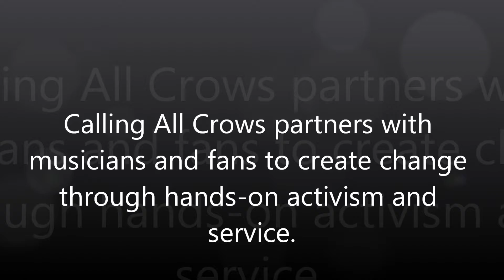Mr.Larkin - Chadwick Stokes & Tommy Ng- Calling All Crows "Farm Jam" 2014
Mr.Larkin - Chadwick Stokes & Tommy Ng- Calling All Crows "Farm Jam" 2014 Hosted by Chadwick Stokes

Chadwick Stokes and Tommy Ng perform 'Mr. Larkin' at the first annual Calling All Crows 'Farm Jam' in Ayer, Ma. 2014
Callingallcrows.org